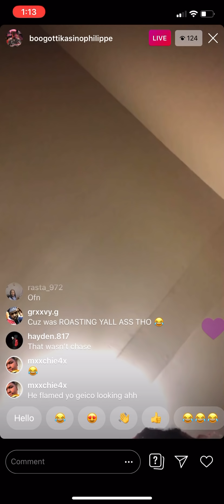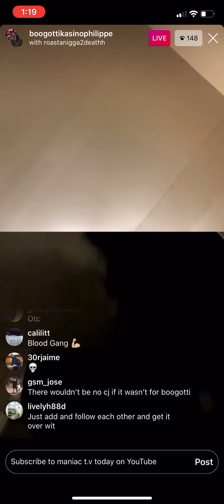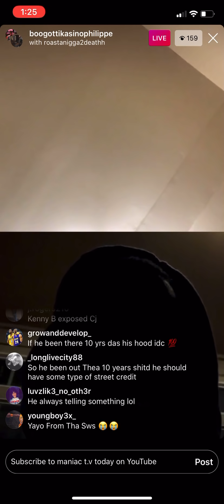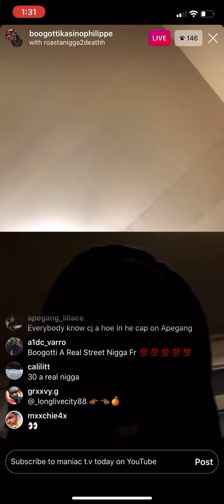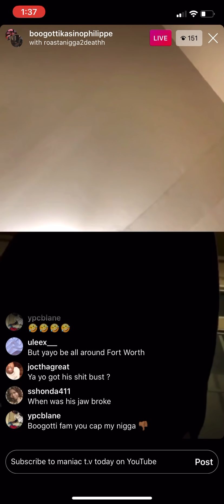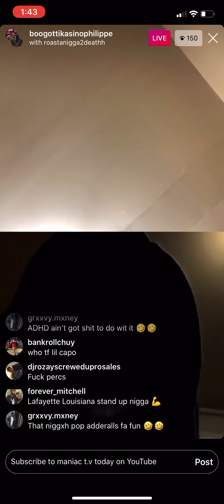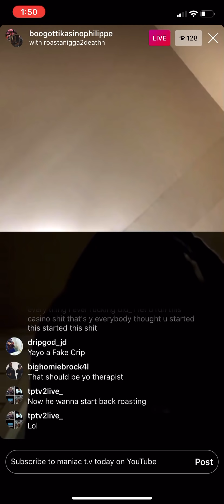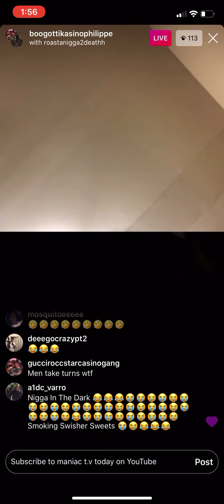Boogotti kasino talk go yayo & Lil cj kasino explaining everything |on instagram live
Boogotti kasino go live in instagram and explaining everything about the go yayo and the lil cj kasino situation|also say lil cj kasino kick out of the kasino movement & says they all his kid’s|talks about lil cj mother and how she snorted powder |And how go yayo got his jaw broken in jail & says go yayo trying to be like him in the way he rap.talks Texas beef and more like, subscribe for more good content and hit that notification bell 🛎 so you don’t miss out on good content thanks for your love and support god bless you all 🙏🏽